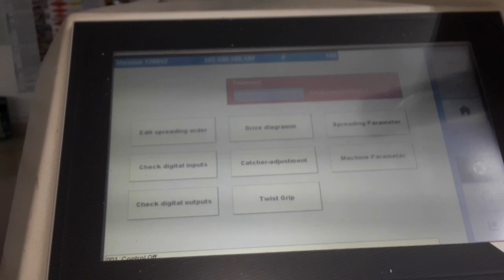বুলমার অটো কাটার মেশিনের নতুন নাইট কিভাবে লাগাতে হয়। Bullmar auto cutter machine night chance.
Bulmar auto cutter spyder machine. Old Knife change and new knife fitting shaan or cutting... basic electrical knowledge... Bangladesh...